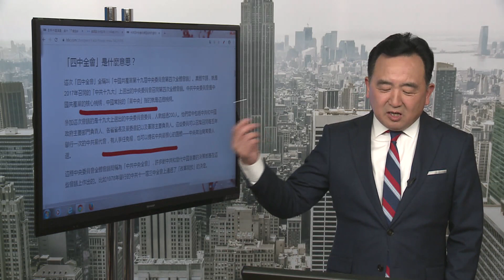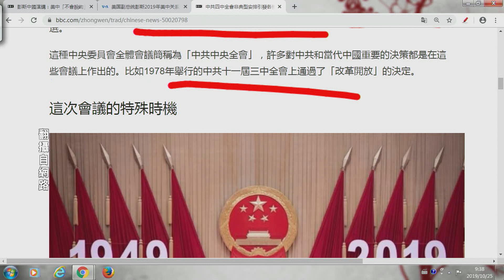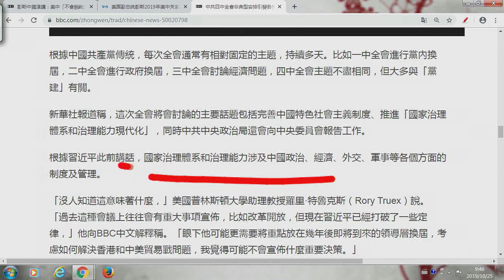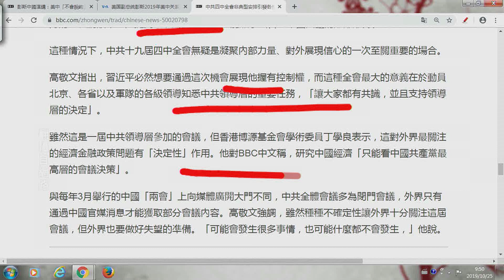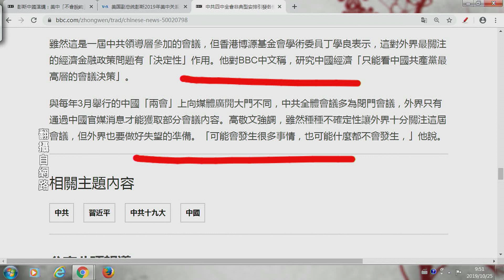《石濤評述》四中全會非正常程序召開 習近平難料結局（下集）（28/10）